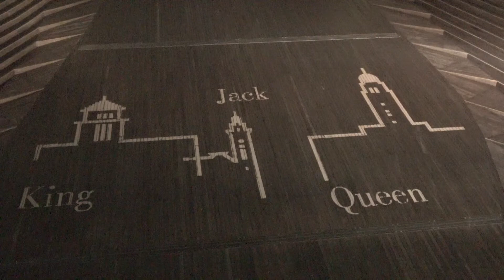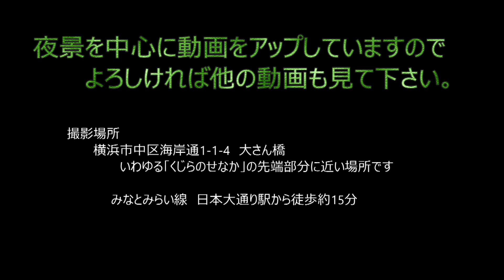デートスポットで横浜３塔 大さん橋・横浜市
横浜市の大さん橋国際客船ターミナルには、横浜港のシンボル「横浜３塔」が一度に眺められる場所があり、床に目印となるイラストが描かれています。横浜３塔とは、キングの塔（神奈川県庁本庁舎の塔屋）、クイーンの塔（横浜税関本関庁舎）、ジャックの塔（横浜市開港記念会館）。